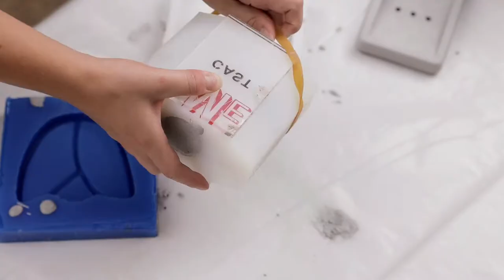Small Business Vlog 1. | ASMR No Talking | Home Decor & Skincare Brand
Hi 👋,  my name is Lauren and I make up half of the dynamic mother daughter small business duo 😁. With these videos you'll see a day in the life of running a skincare and home decor business. We're currently working on our next launch, date TBD.